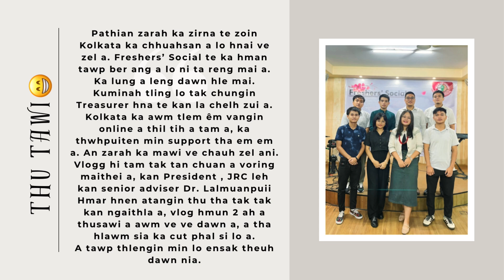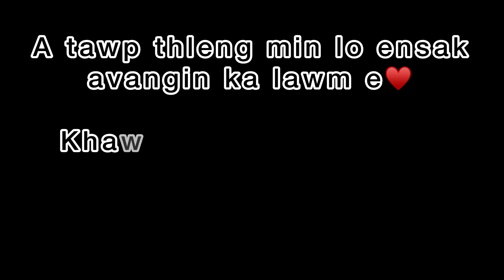Zirlai zai thiam tak tak ten zaiin min awi🎙️|Freshers Miss leh Mister|KMS Freshers Social-Part 3